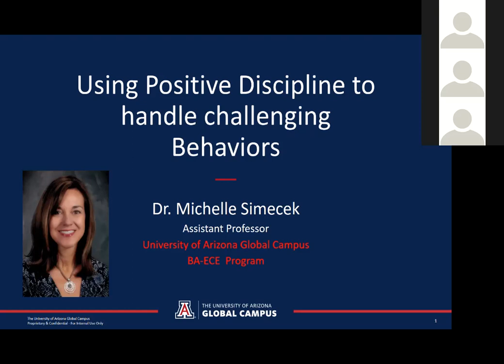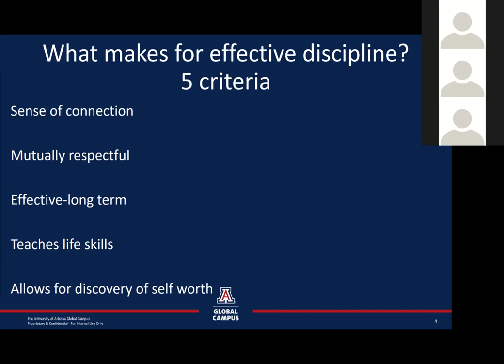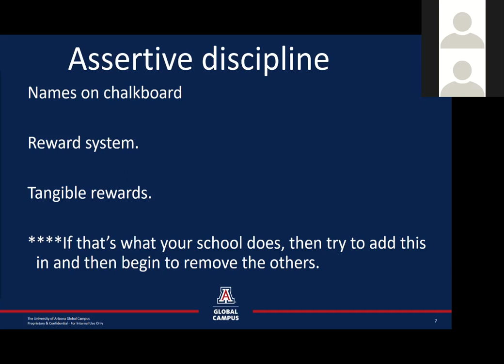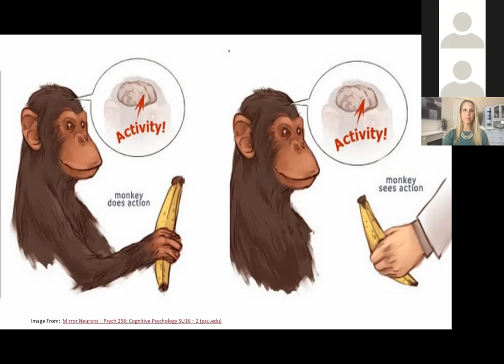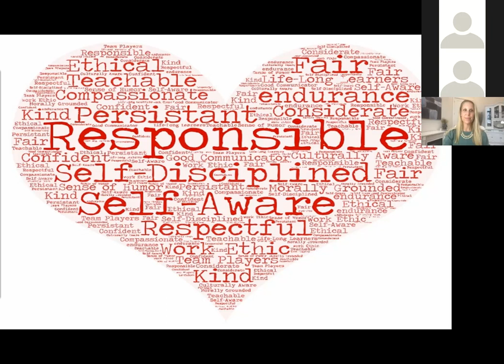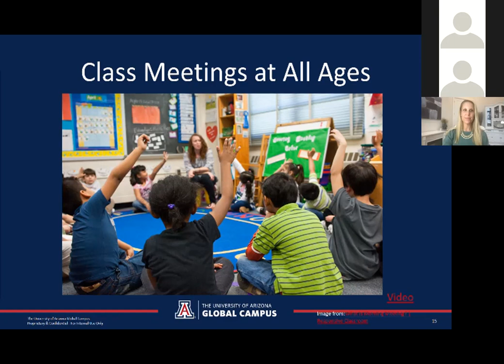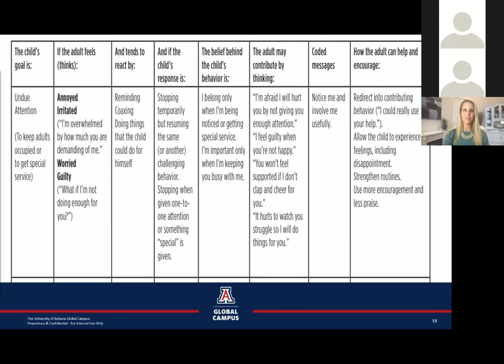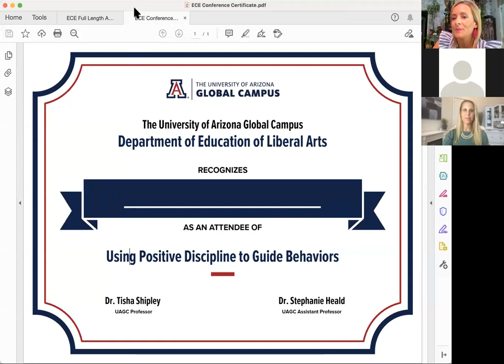Dr. Michelle Simecek: Using Positive Discipline to Guide Behavior